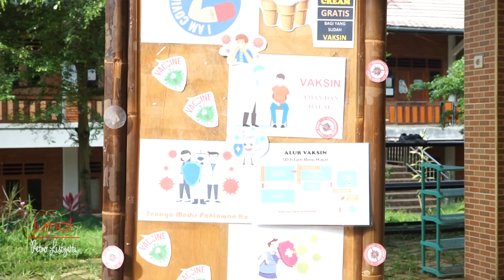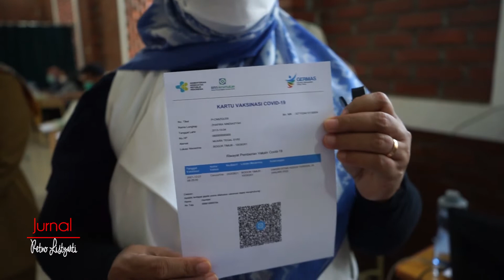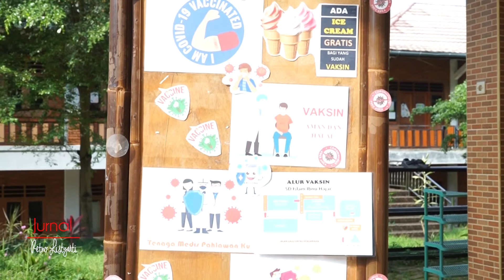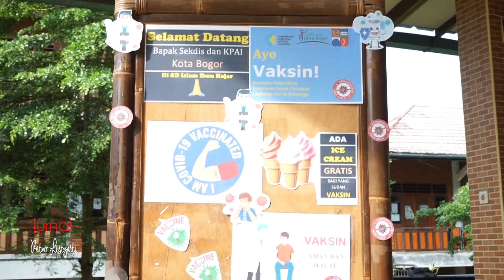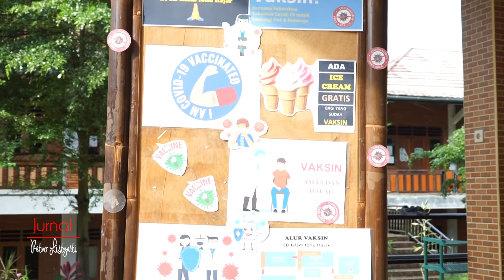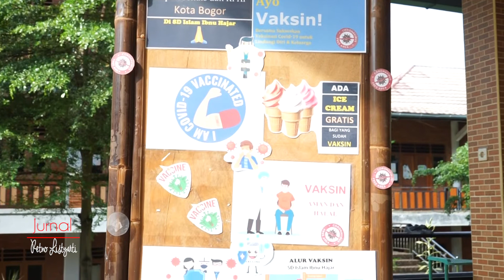Pengawasan Vaksinasi Anak usia 6-11 Tahun di SD Islam Ibnu Hajar Kota Bogor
Retno Listyarti (Komisioner KPAI) melakukan pengawasan vaksinasi anak usia 6-11 tahun di SD Islam Ibnu Hajar, Katulampa Kota Bogor. Hadir perwakilan Dinas Pendidikan, Dinas PPPA dan KPAID Kota Bogor.

Saat pengawasan, nampak keteraturan dalam antrian mulai dari pendaftaran sampai observasi. Anak-anak tampak sangat antusias, bahkan terlihat berani dan percaya diri. Ada 487 siswa yg akan di vaksinasi. Anak-anak yang selesai di vaksin mendapatkan hadiah es krim.